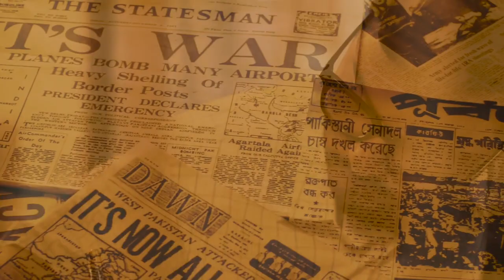"Exciting Opportunity!!!! (Open to All)Participate in the ""বঙ্গবন্ধু জাতীয় রচনা প্রতিযোগিতা ২০২০""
"Exciting Opportunity! (Open to All)
Participate in the ""বঙ্গবন্ধু জাতীয় রচনা প্রতিযোগিতা ২০২০"" to be held at North South University (NSU) on March 13, 2020 at 9.30 am.
Prize money is worth over 7 lacs.
HSC/ A-Level students and Undergraduate students from any university are eligible to take part in this essay competition. Students will write their essays either in Bangla or in English."